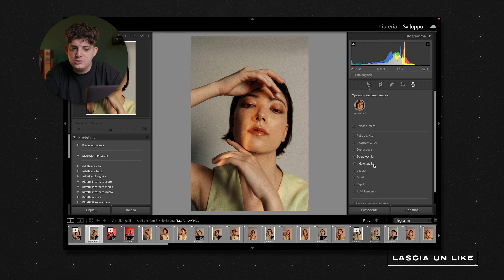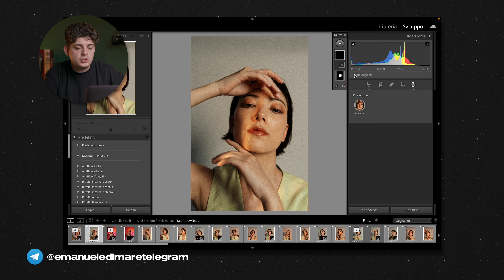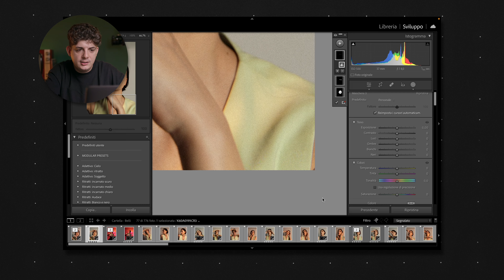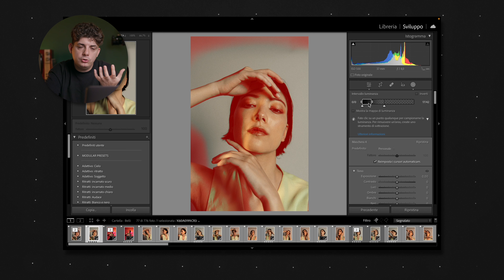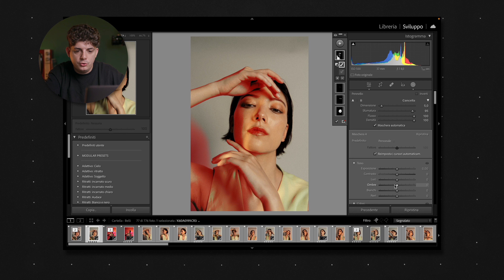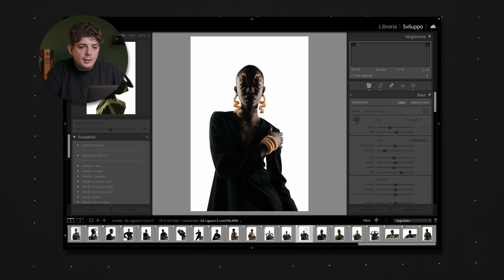Come utilizzare le maschere su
Oggi vi spiego come utilizzo le maschere su @Lightroom nei ritratti!

SONY a7IV
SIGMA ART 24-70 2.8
SONY a6100
SAMYANG 18mm f2.8 FE
AMARAN 100D
SOFTBOX GODOX 120cm
MICROFONO SENNHEISER MKE600
HOLLYLAND MARS M1

SONY a7IV
SONY A7RIV
SONY 24MM GM F1.4
SONY 35MM GM F1.4
SONY 50MM GM F1.2
SCHEDE SD

MAC STUDIO M1 MAX
IPAD PRO 12.9” M2
MONITOR MSI
SSD 1TB
HARD DISK 4TB

Utilizzando un Mac Studio M1 Max
Edit by: Francesco Aloisi